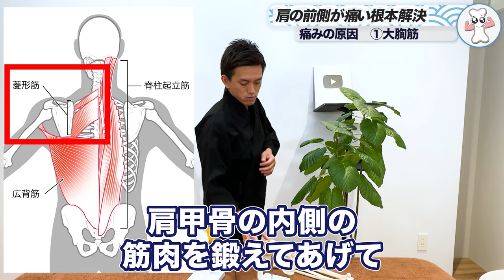【今すぐチェック】肩が痛い上がらない人コレ知らないと治りません！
今回は「肩の痛み」を「根本から解決する方法」の動画です！

00:00